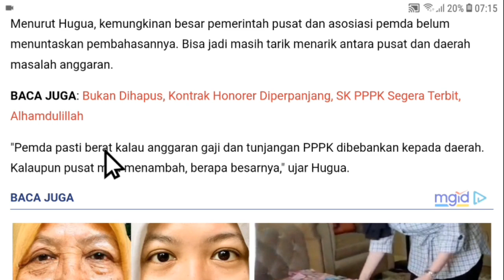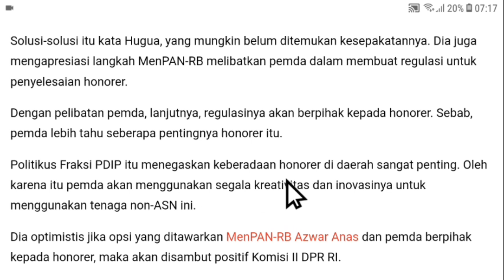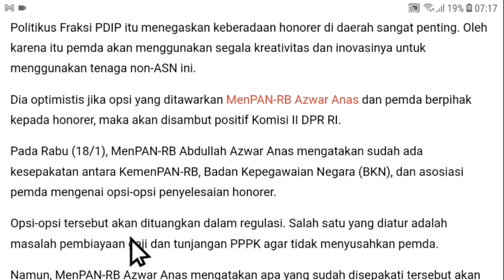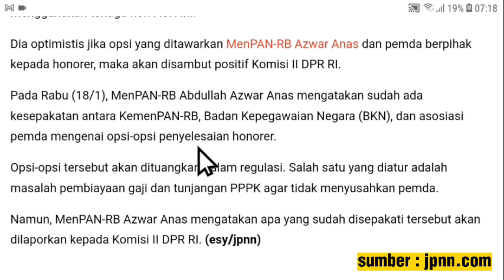Berita Honorer Terbaru Hari Ini Info Terkini Aturan Honorer Diangkat Pns Dan Pppk ?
pppk guru,
asn pppk,
pppk bidan,
pppk apbd,
pppk cpns,
pppk dosen,
pppk dokter,
daftar pppk,

Pppk guru
pppk guru,